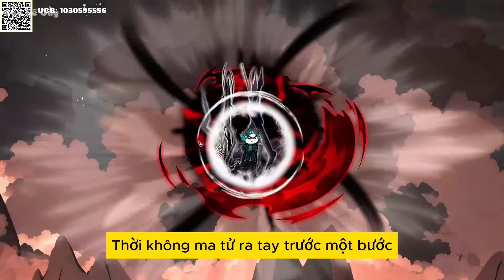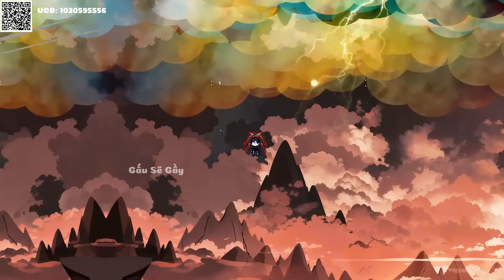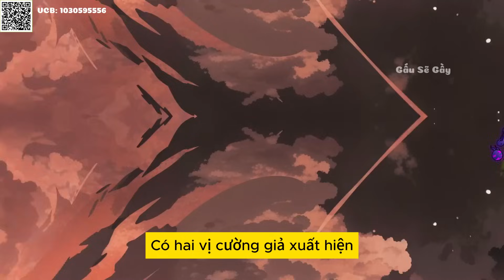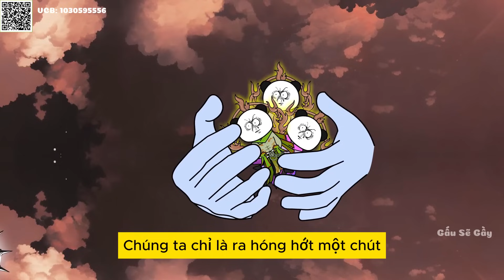Tập 40 | Gia Thế Quá Khủng Hệ Thống Phải Liên Tục Nâng Cấp Để Theo Kịp Ta | Gấu Sẽ Gầy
Diệp Thiên là người xuyên không, cậu đã xuyên không vào một gia tộc hàng đầu, cha cậu là thiên đế đứng đầu thiên giới, mẹ cậu cũng là nữ đế hàng đầu, anh chị em đều là tuyệt thế thiên tài, có thể nói là con ông cháu cha. Hệ thống vì quá cùi bắp so với gia thế của cậu nên phải liên tục nâng cấp